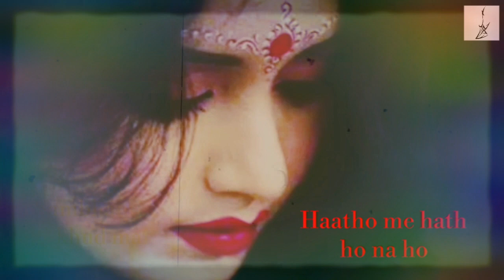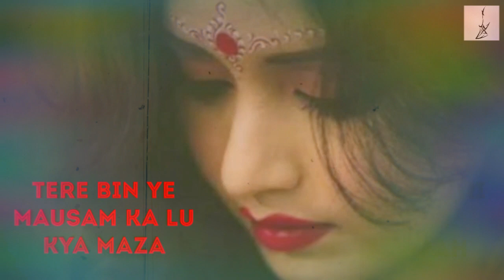Tujh bin meri kya raat kya subah lyrics